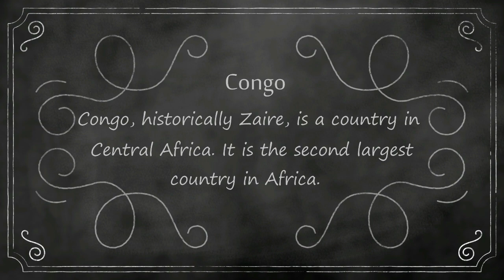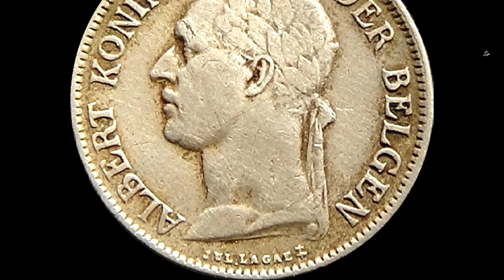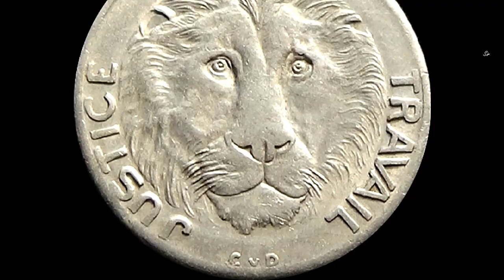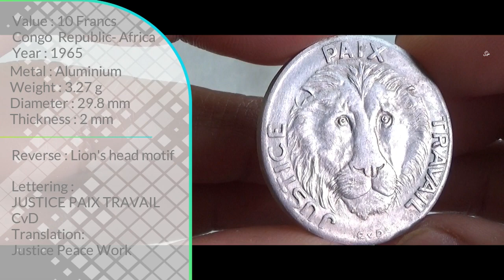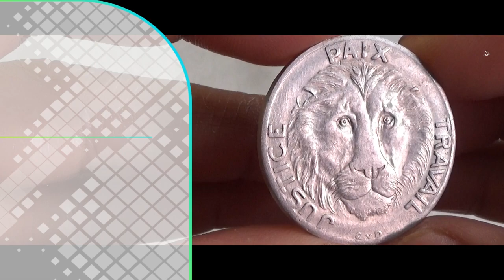Old and Rare Congolese Coins ( Francs & Centimes ) from 1922 | CONGO - CENTRAL AFRICA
Attribution
Image by tsauquet from Pixabay